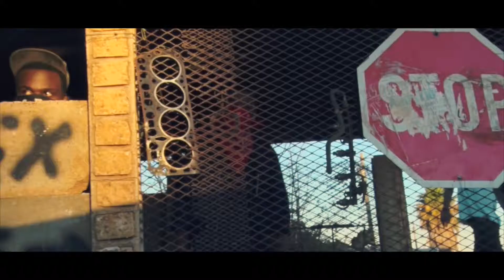K A Y ft Cyrus DAY MISSION music Video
this music video is called Day Mission by K.A.Y and Cyrus. it talks about the struggle we face on a daily basis. it also talks about the people that i roll with and that i suffer with. this is my second music video and make sure you enjoy the visuals and song thank you. Its catchy A film By Kay